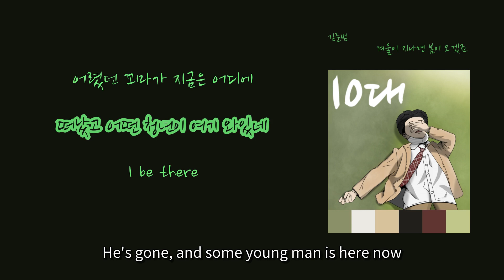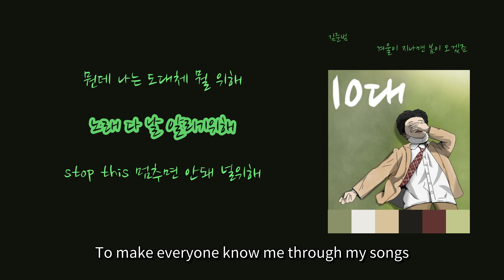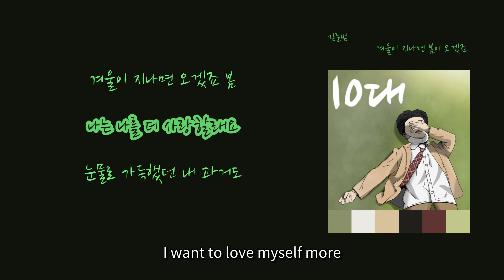[Hip Time] 김준범 - '겨울이 지나면 봄이 오겠죠'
1. 숏폼으로 음원홍보 방법이 있어요
2. 스포티파이,유튜브마케팅에 내 음악을 홍보하는 방법도 있어요

이 곡은 김준범 - 10대에 수록된 랩/힙합 장르의 "겨울이 지나면 봄이 오겠죠" 입니다.

가사:

매일이 불안했던 날들도
겨울이 지나면 오겠죠 봄
나는 나를 더 사랑할래요
눈물로 가득했던 내 과거도
어렸던 꼬마가 지금은 어디에
떠났고 어떤 청년이 여기 와있네
I be there
언제나 있을게
감사한 사람들 곁은 떠나지않을래
매일이 부정적이였도 과거들
때론 울기도했어 안맞았거든
포기하려고도 했어 나 솔직히
매일이 눈물바다야 나 여전히
그래도 멈출수없었던 이유
내 가족 선생님뿐 다른 기준
필요없어 하지말아 날 비유
그립지도않아 my past
뭔데 나는 도대체 뭘 위해
노래 다 날 알리기위해
stop this 멈추면 안돼 널위해
믿네 너 자신을 또 belive

Connect with 김준범:

ifr_junbeom

안녕하세요 김준범입니다
저는 힙합을 사랑하고 좋아하는 사람이고
더 좋은 멋진 음악,앨범 많이 만들겠습니다 감사합니다

앨범소개

'김준범' 2번째 EP 앨범 [10대]

   10대인 김준범에 인생을 담은 앨범이다.

[곡 소개]

01. 사랑해 이 말만할게 난
우리는 아직 10대니까 사랑해 이 말만한다는 내용의 곡이다

02. 후회할 순간인걸 알지만 (feat. Berry)
지금 내가 하는 행동이 후회할순간인걸 알지만 나는 멈출수없다
라는 내용의 곡이다

03. 난 이것밖에 안돼
최근에 느낀 감정을 담은 곡이며 김준범이 미안한 사람이 많고
포기하고싶었던 순간이 많았지만 포기하지않는다라는 내용을 담은곡이다

04. 준범이가 부모님께 하는 말 [TITLE]
이 곡은 아티스트 김준범이기전에 아들 김준범이 부모님께 하고싶은
말을 담은 곡이다.

05. 이 순간 (feat. GYU HYUK)
지금 이 순간이 지나가도 우리는 아직 젊다 교복을 못입게되도
마음은 학생이다 이 순간을 재미있게 보내자라는 내용을 담은 곡이다

06. 공부가 싫어요 ㅜ.ㅜ
공부를 안좋아하는 10대들에게 공감을 줄수있는 곡이다

07. 선생님
고등학교 선생님에게는 감사함을 중학교선생님들에게
질문을 진짜 누가 틀렸고 나는 다른거였지 틀린게 아니였다라는
내용을 담은 곡이다

08. 겨울이 지나면 봄이 오겠죠
겨울이 지나면 봄이 오듯이 나도 힘들었던 날이 있었으면
좋은날도 올꺼다라는 내용을 담은 곡이다

[Track]

1. 사랑해 이 말만할게 난
작사 : 김준범
작곡 : 김준범, OHMYGENIE BEATS
편곡 : OHMYGENIE BEATS

 2. 후회할 순간인걸 알지만 (feat. Berry)
작사 : 김준범, Berry
작곡 : 김준범, Berry, MJ Beat Dordie
편곡 : MJ Beat Dordie

3. 난 이것밖에 안돼
작사 : 김준범
작곡 : 김준범, moringboy
편곡 : moringboy

4. 준범이가 부모님께 하는 말 [TITLE]
작사 : 김준범
작곡 : 김준범, Venus
편곡 : Venus

5. 이 순간 (feat. GYU HYUK) [TITLE]
작사 : 김준범, GYU HYUK
작곡 : 김준범, GYU HYUK, slayingibis
편곡 : slayingibis

6. 공부가 싫어요 ㅜ.ㅜ
작사 : 김준범
작곡 : 김준범, GC
편곡 : GC

7. 선생님
작사 : 김준범
작곡 : 김준범, ST4NDARD
편곡 : ST4NDARD

8. 겨울이 지나면 봄이 오겠죠
작사 : 김준범
작곡 : 김준범, FORPVIN
편곡 : FORPVIN

Credit
Mixed by P.kid, 김준범
Mastered by P.kid, 김준범
Recorded by 김준범, GYU HYUK, Berry
artwork by XINDOXI

Hello, this is Joonbeom Kim
I am a person who loves and likes hip-hop
I will make a lot of better music and albums. Thank you.

앨범소개

   10대인 김준범에 인생을 담은 앨범이다.

[곡 소개]

01. 사랑해 이 말만할게 난

02. 후회할 순간인걸 알지만 (feat. Berry)

03. 난 이것밖에 안돼

04. 준범이가 부모님께 하는 말 [TITLE]
말을 담은 곡이다.

05. 이 순간 (feat. GYU HYUK)

06. 공부가 싫어요 ㅜ.ㅜ

07. 선생님

08. 겨울이 지나면 봄이 오겠죠

[Track]

1. 사랑해 이 말만할게 난
작사 : 김준범
편곡 : OHMYGENIE BEATS

 2. 후회할 순간인걸 알지만 (feat. Berry)
작사 : 김준범, Berry

3. 난 이것밖에 안돼
작사 : 김준범
작곡 : 김준범, moringboy
편곡 : moringboy

4. 준범이가 부모님께 하는 말 [TITLE]
작사 : 김준범
작곡 : 김준범, Venus
편곡 : Venus

5. 이 순간 (feat. GYU HYUK) [TITLE]
편곡 : slayingibis

6. 공부가 싫어요 ㅜ.ㅜ
작사 : 김준범
작곡 : 김준범, GC
편곡 : GC

7. 선생님
작사 : 김준범
작곡 : 김준범, ST4NDARD
편곡 : ST4NDARD

8. 겨울이 지나면 봄이 오겠죠
작사 : 김준범
작곡 : 김준범, FORPVIN
편곡 : FORPVIN